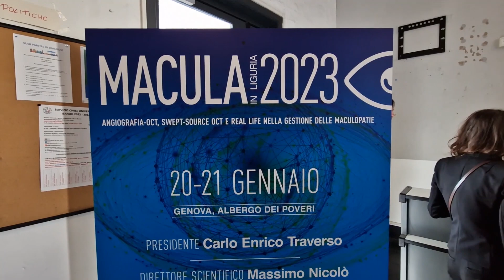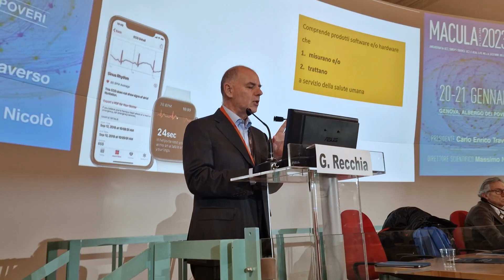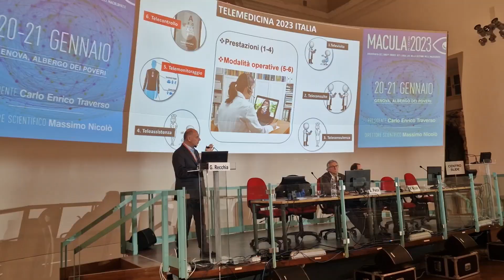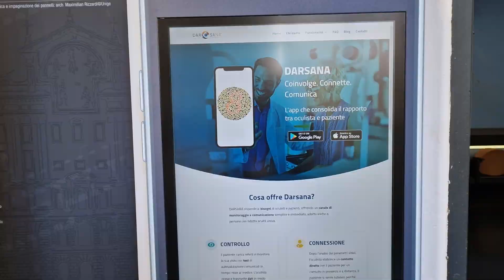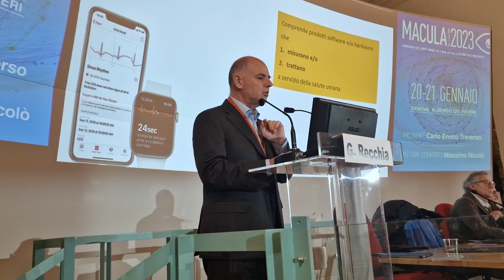Come la medicina digitale potrà migliorare l’oculistica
Valutazione e controlli periodici sono fondamentali in oculistica per monitorare l’evoluzione di una patologia; questi possono essere compiuti in presenza del medico oculistica, ma l’invecchiamento della popolazione e la distribuzione della popolazione nel territorio stanno rendendo necessaria una revisione dell’organizzazione anche in questa area.
Lo smartphone può essere un ottimo strumento, a disposizione dei pazienti per monitorare la progressione della patologia in modo autonomo, grazie ad applicazioni che consentono di valutare ad esempio acuità visiva e la presenza di scotomi.
Ne parla ai microfoni di PharmaStar il Dott. Giuseppe Recchia, co-fondatore e CEO daVi DigitalMedicine, durante il congresso Macula in Liguria 2023, svoltosi a Genova.